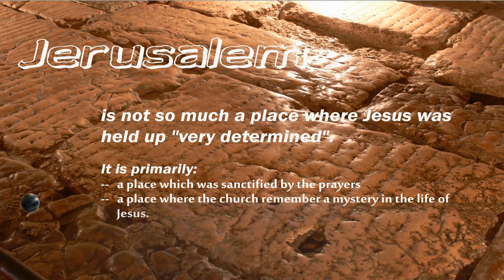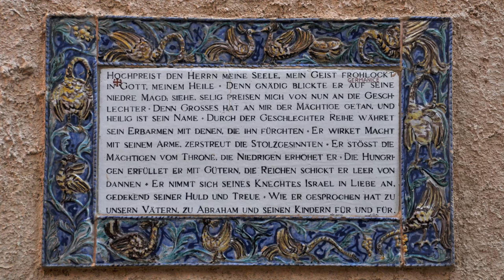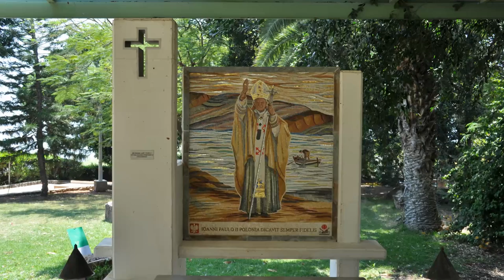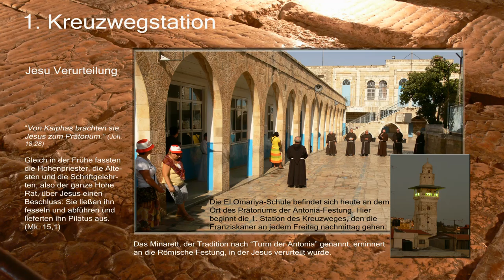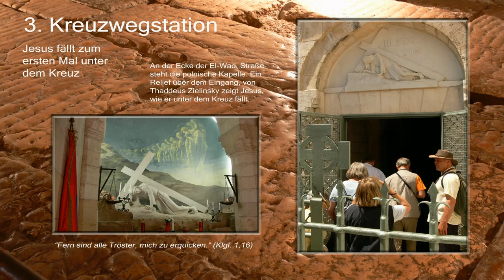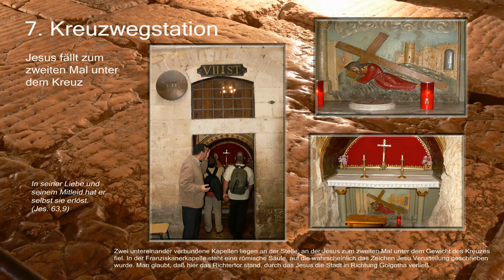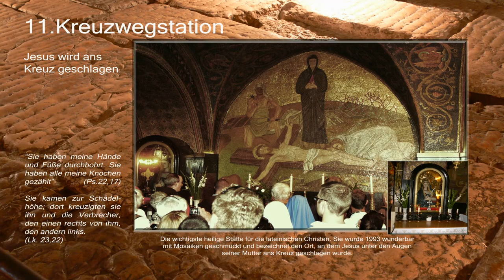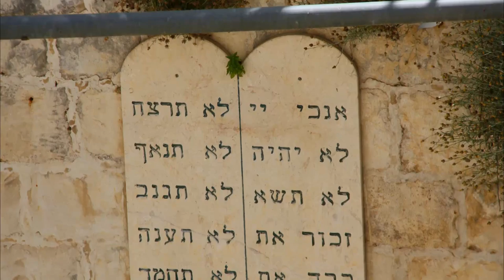Jerusalem Impressionen (in HD 1080p) deutsche Untertitel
Impressionen aus dem Land des Herrn, Jerusalem, Bethlehem, Nazareth, Kafarnaum, See Genesareth, Berg Tabor, Tabgha